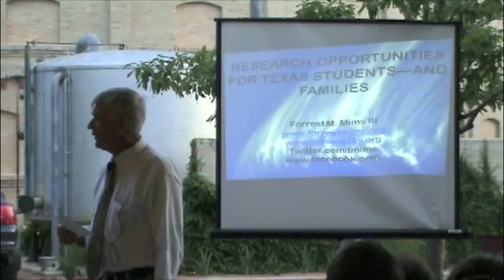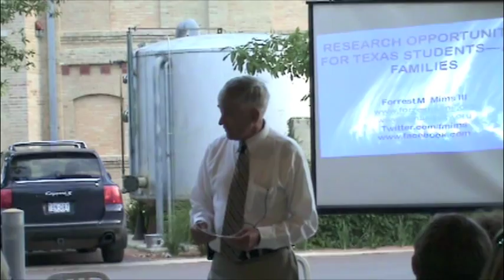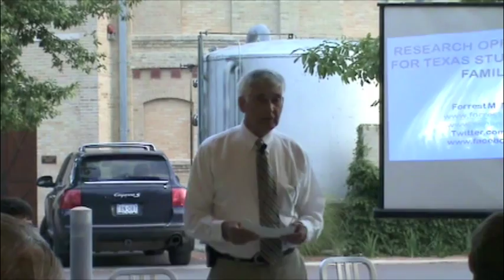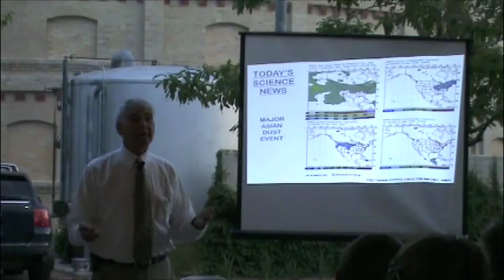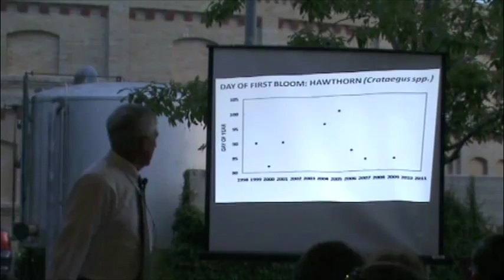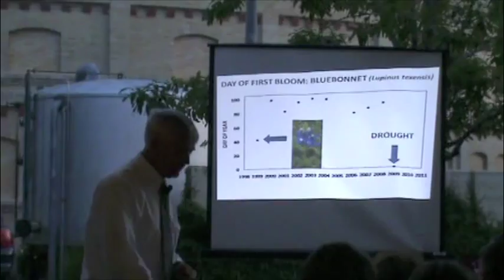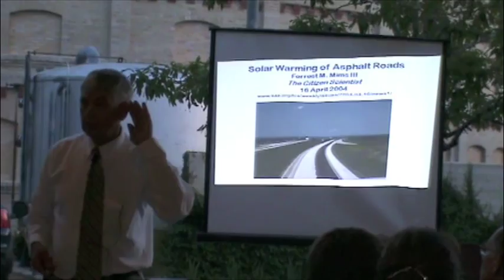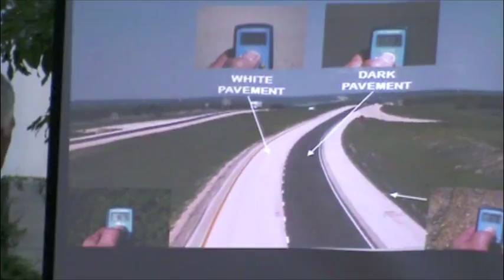Forrest Mims III ACS lecture 2009 part 1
Forrest Mims III ("The Country Scientist") Keynote to ACS members, chemistry educators and awards honorees at ACS San Antonio May 21, 2009